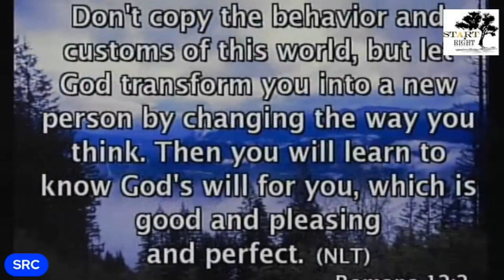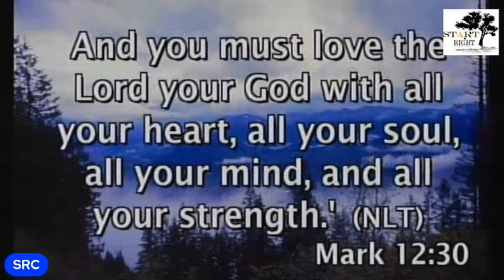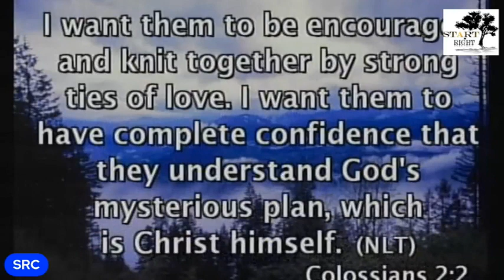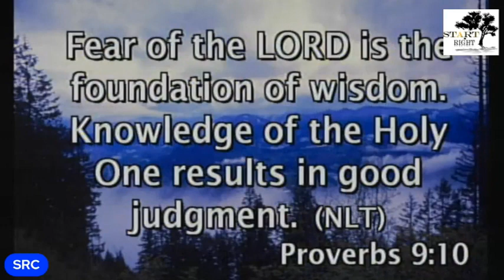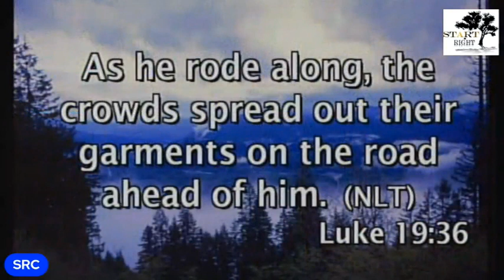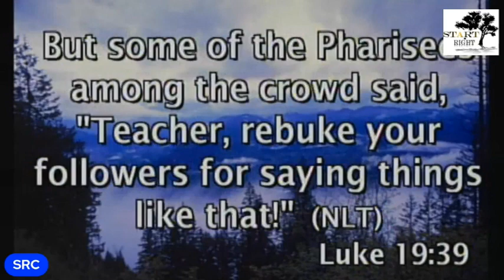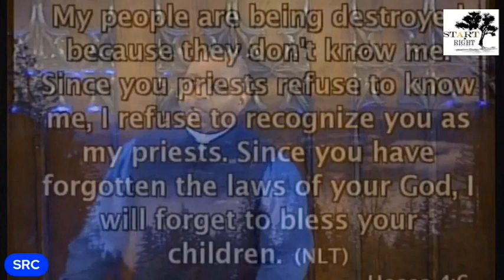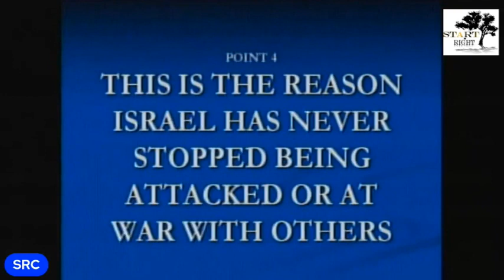Pastor Jimmie Hicks Jr. - SPIRITUAL TRANSFORMATION 11 Palm Sunday